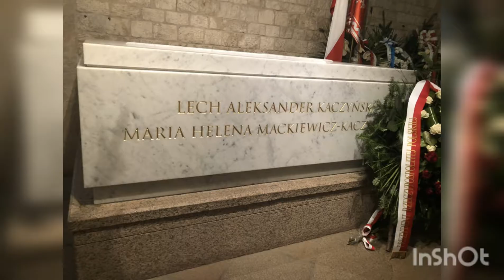Kraków 2021/ Energylandia / Park wodny